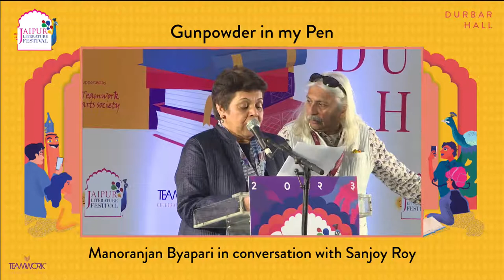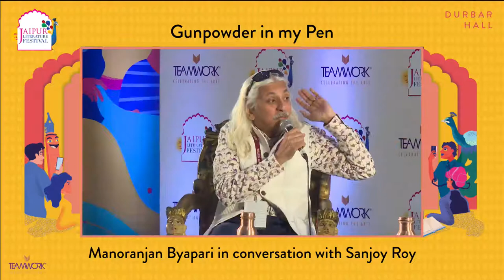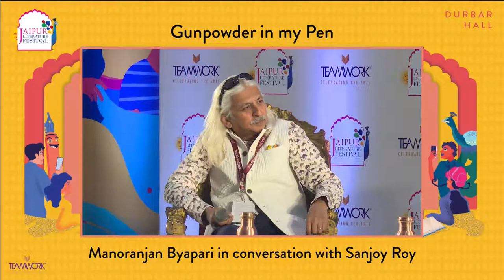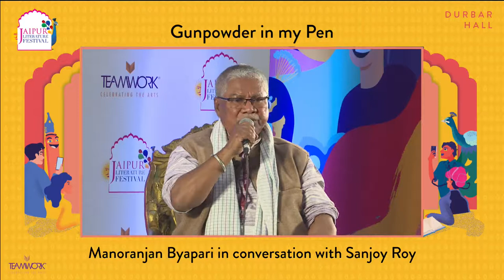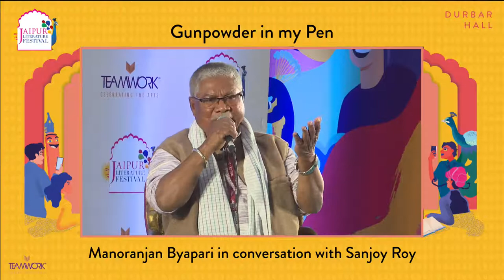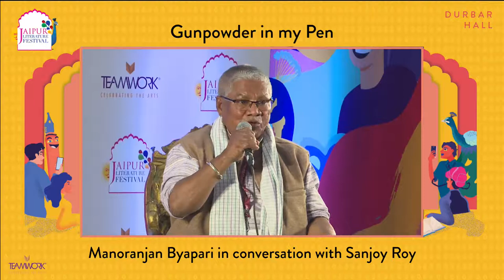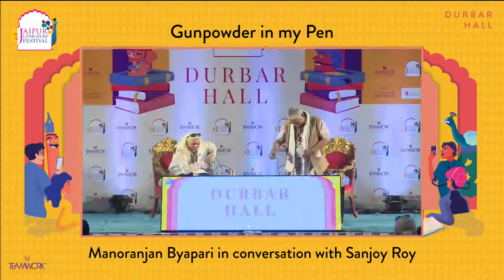There's Gunpowder in the Air | Manoranjan Byapari in Conversation with Sanjoy Roy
Manoranjan Byapari in conversation with Sanjoy Roy

Manoranjan Byapari writes in Bengali.  He has published twelve novels and over seventy short stories. Some of his important works include There's Gunpowder in the Air, Runaway Boy and the most recent Imaan and Nemesis. Until 2018, he worked as a cook at the Hellen Keller Institute for the Deaf and Blind in West Bengal. He has won and been shortlisted for several awards including the Hindu Prize for nonfiction, JCB Prize for literature and others. He was recently appointed chairman of the newly instituted Dalit Sahitya Akademi in Bengal. He is also a Member of the Legislative Assembly in West Bengal.

Sanjoy K. Roy, an entrepreneur of the arts, is Managing Director of Teamwork Arts, which produces over  33 festivals in 42 cities and 17 countries, including the world’s largest literary gathering — the Jaipur Literature Festival and international editions of JLF. He is a founder-trustee of Salaam Baalak Trust, working to provide support services for street and working children in the inner city of Delhi where over 55,000 children have benefited from education, training and residential services. Roy is the Co-chair of the Art and Culture Committee of the Federation of Indian Chambers of Commerce and Industry and  former President of Event and Entertainment Management Association. Roy has lectured at and works in collaboration with leading universities across the world.